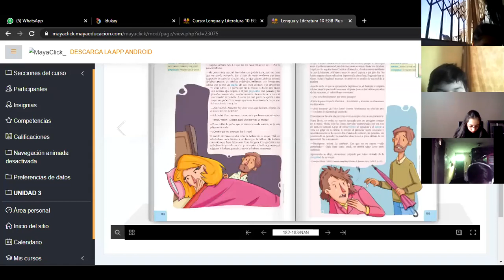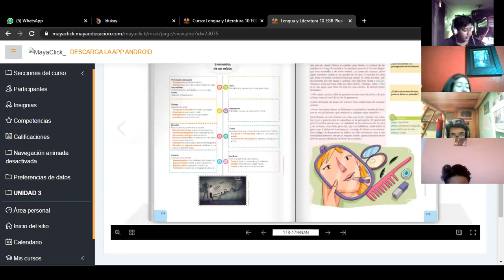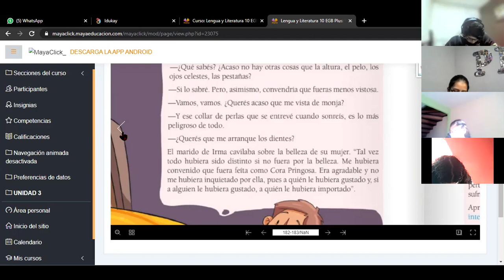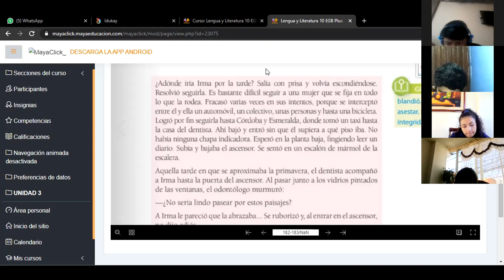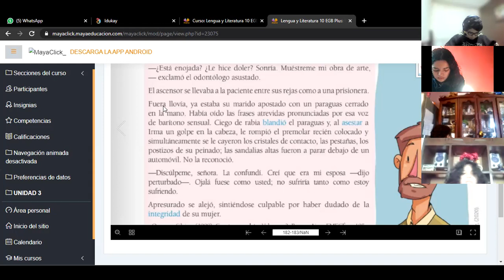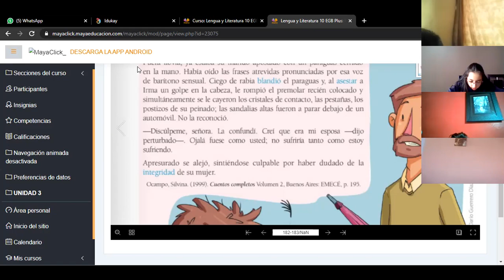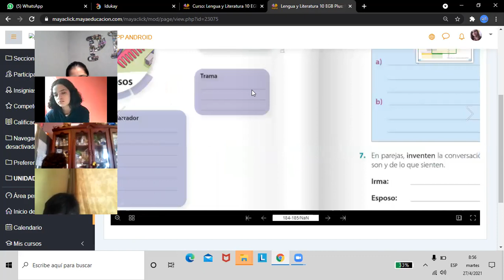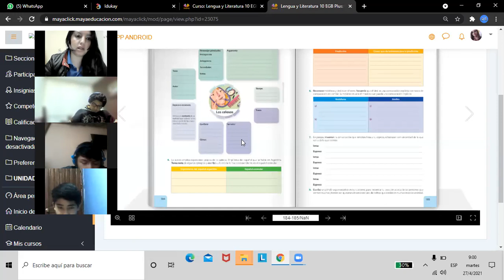10EGB B LENGUA Y LITERTURA LOURDES 27ABR2021